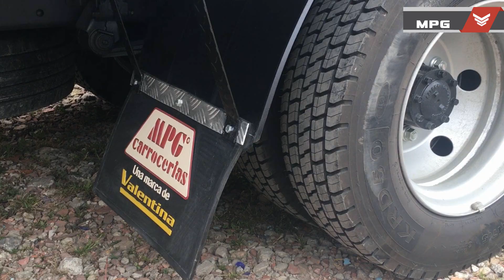Furgón Seco Lámina Lisa EX100 [Valentina Carrocerías]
Carrocería montada sobre Hyundai EX100, forrada en lamina galvanizada lisa, pintura en poliuretano blanco, puertas de dos hojas, guarda barros y sistemas de iluminación internos y externos.